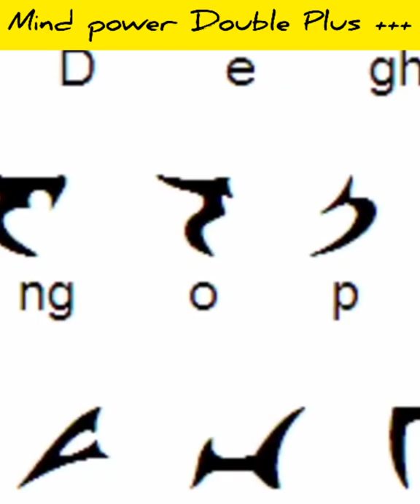IQ Level 🔥 Brain level high _minutes mystery_facts in tamil_Unknown facts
minutes mystery bermuda, minutes mystery background music, minutes mystery channel in tamil, minutes mystery comedy,
minutes mystery car, minutes mystery first video, minutes mystery facts,
minutes mystery flight accident, unknown facts tamil,
unknown facts of the world, unknown facts channel,
unknown facts about free fire, unknown facts about girls, facts in tamil channel,
facts in tamil short, facts in tamil youtube channel,
facts in tamil minutes, facts in tamil ghost,
facts in tamil face reveal, facts in tamil blood group,
facts in tamil about bts ,facts in tamil about america,
facts in tamil all videos, facts in tamil and facts in minutes,
facts in tamil elon musk, earth facts in tamil,
eye facts in tamil, voice of bibin,
voice of bib in shorts, voice of bib in tamil .
Don't forget to join our knowledge in meanings family in in my YouTube channel ||| Facebook ||| Instagram Twitter ||| telegram .

😊 for non stop getting knowledge in Minutes in milles facts and all videos check out in my channel link